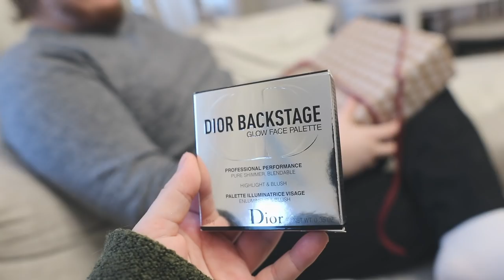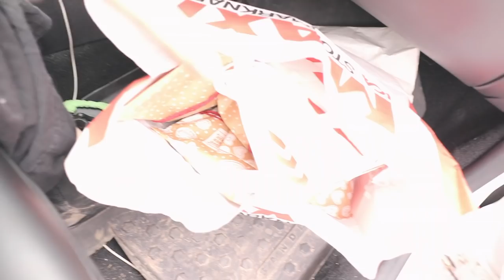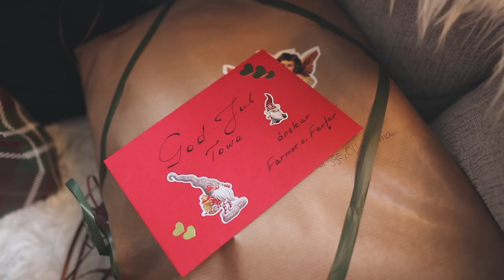MIN SISTA VLOGG